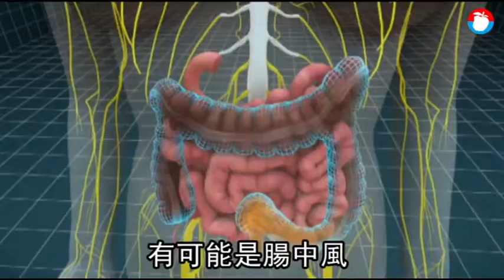【獨家】應酬男腹痛竟是腸中風 住院一周險暴斃 | 蘋果新聞網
肚子劇痛有可能不是吃壞肚子，而是腸子中風了。高雄一名40多歲男子，日前腹痛如絞，到高雄榮總掛急診，竟發現是「腸中風」，有段腸道動脈梗塞住，致使腸缺血，所幸經高榮團隊在其梗塞血管內置放兩支架，打通血流，有效阻止腸子持續缺血與壞死，男子住院治療一周後出院。醫師指，腸中風致死率高達八成，民眾若有劇烈腹痛，要留心腸中風可能性，儘速就醫。